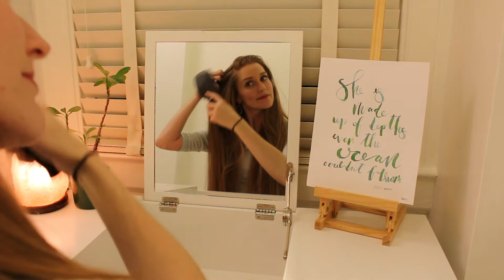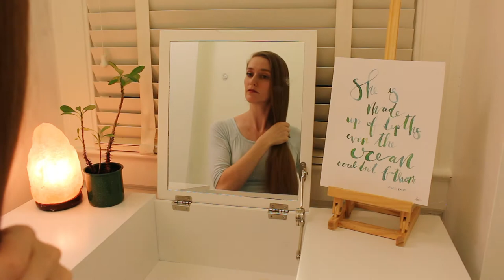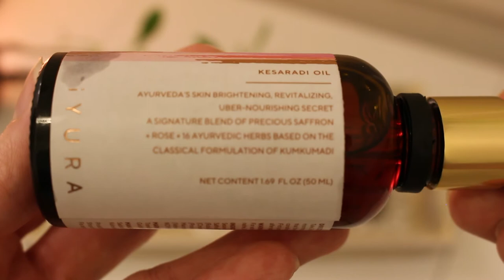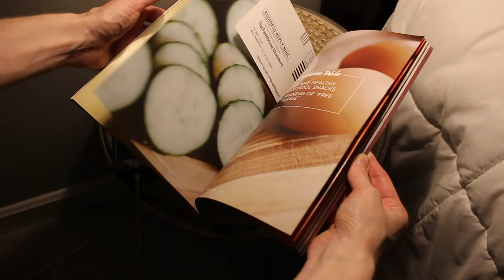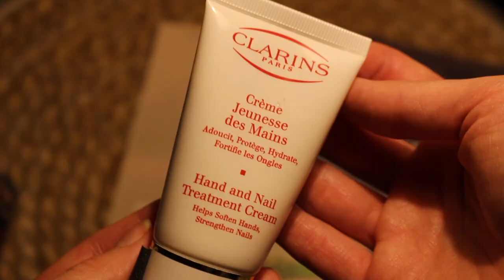Nighttime Self Care Routine Collab | DIY All Natural Skin Care | Kansa Wand Review & Tutorial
Hi, friends! Welcome back for another video. This one is in collaboration with my friend, Krista, who has also created a nighttime self care routine video.

DIY Facial Cleanser
1 cup grape seed oil
1 tbs raw honey
1 tsp organic matcha green tea powder (source
1 tsp organic spirulina powder (source
**Best if you blend all ingredients in a blender then store in glass. Add essential oils for a nice scent and extra benefits.

DIY Hydrosol Toner
Mix 50% food grade rose water (can find at some grocery stores) with 50% witch hazel. You may also add some rose essential oil.

Himalayan Pink Salt Lamp
Homedics Essential Oils Diffuser **I got mine at TJMaxx for $20! I love it, but I'm not sure if this Amazon seller is the best source to get this exact diffuser (see ratings and reviews)
He Whispers Your Name Devotional

Blue Yeti Microphone